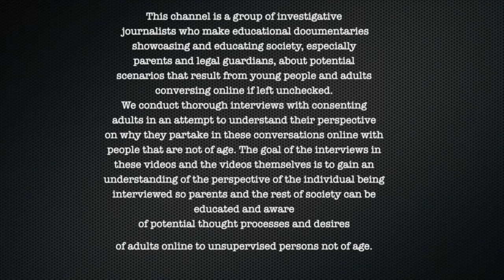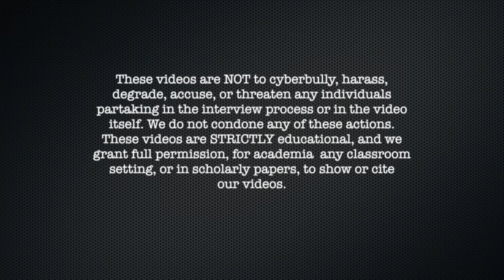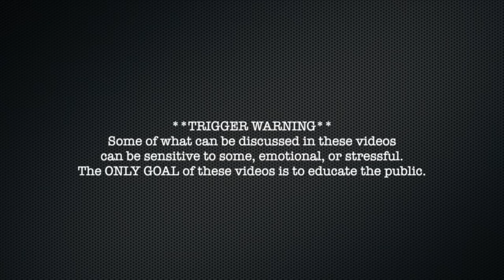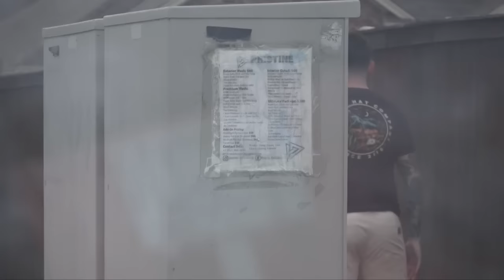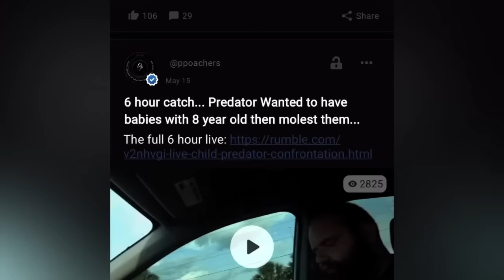26 Y/O Father Living Double Life Gets Found Out In Front Of Girlfriend & Family (Corpus Christi, TX)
26 Y/O Father Living Double Life Gets Found Out In Front Of Girlfriend & Family (Corpus Christi, TX)

00:00 Intro
4:00 Video
1:05:00 Cops